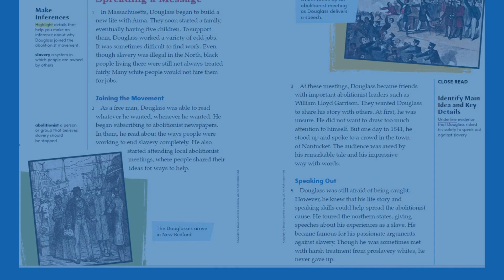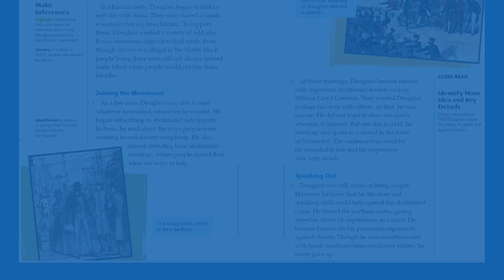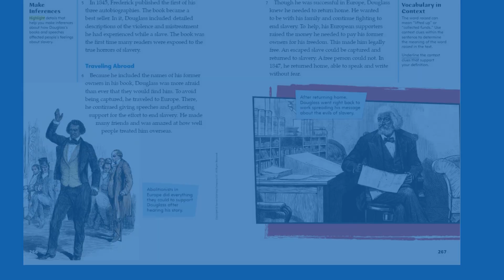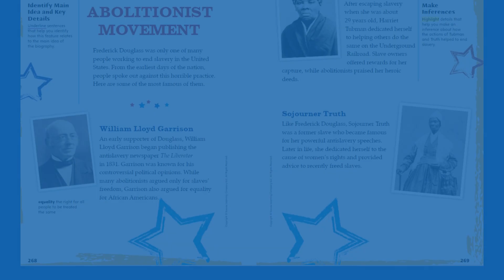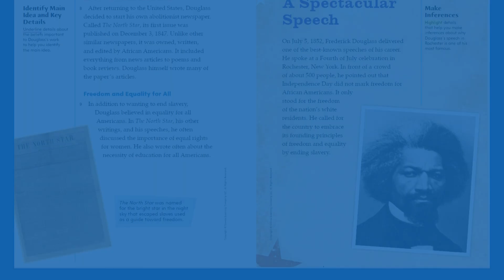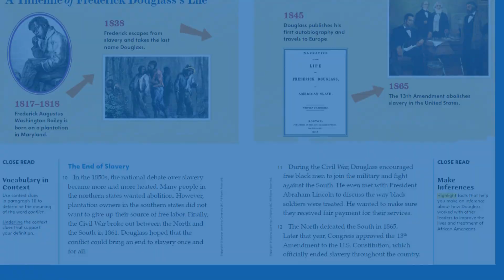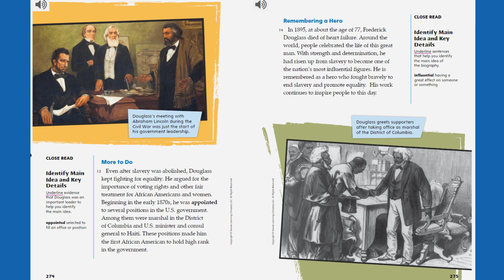from Frederick Douglass / Unit 4 L2/ MyView Literacy grade 3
📚 **Welcome to Our Literacy Adventure!** 📚

Join us as we explore the powerful story of "From Frederick Douglass," featured in MyView Literacy Grade 3 Unit 4 Lesson 2. Perfect for grade 3 students, parents, and teachers, this video delves into the life and legacy of Frederick Douglass, an influential figure in American history.

- Retell the story of "From Frederick Douglass" 📖
- Discuss the important themes and lessons from his life 🌍
- Explore the impact of Frederick Douglass on the abolitionist movement and civil rights ✊
- Engage with interactive questions and activities to deepen understanding 🎨

Each part of the story will be explained with engaging visuals and interactive elements to help students connect with the content and appreciate the significance of Frederick Douglass's contributions to history.

🎥 **Watch now and be inspired by the story of Frederick Douglass!**

- 📖 **Story Retelling** - Key scenes from the story
- 🌍 **Themes and Lessons** - Symbols representing freedom and civil rights
- ✊ **Impact** - Illustrations of the abolitionist movement and civil rights
- 🎨 **Activities** - Interactive questions and drawings

"Hello, young learners! Today, we're going to explore the powerful story of 'From Frederick Douglass,' featured in MyView Literacy Grade 3 Unit 4 Lesson 2. This story teaches us about the incredible life and legacy of Frederick Douglass, an important figure in American history who fought for freedom and civil rights. Let's start by retelling the story: Frederick Douglass was born into slavery but became a leading voice for abolition and equality. Can you imagine the courage it took for him to speak out for what was right? As we go through the story, we'll discuss the themes and lessons we can learn from his life. Are you ready to be inspired? Let’s get started!"